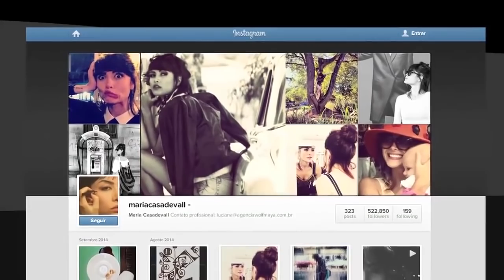MARIA CASADEVALL - Entrevista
Exibido no Programa Amaury Jr. em 2014